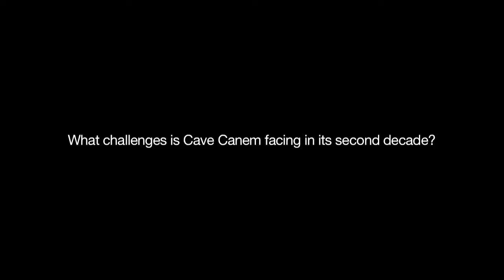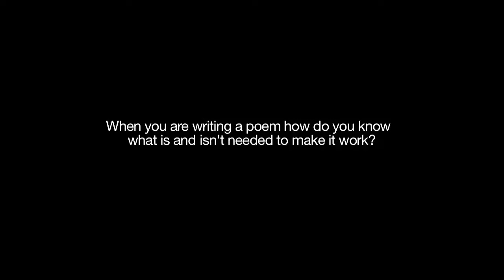The Writer's Block: A Video Q&A with Cornelius Eady